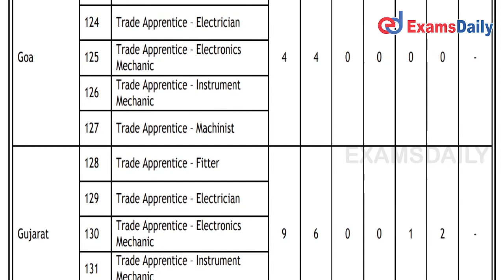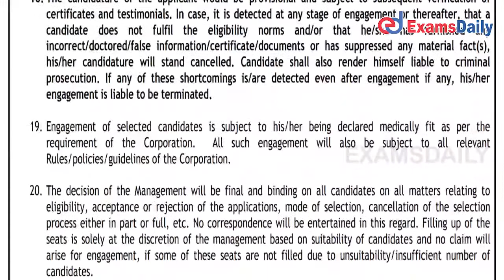Indian Oil Job Vacancy 2021 Notification | IOCL Recruitment 2021 | Latest Jobs 2021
Indian Oil Corporation Limited(IOCL) has released a notification for the post of Technical Apprentice and Applications are Invited from Eligible Candidates.